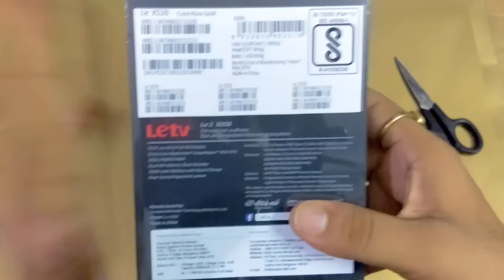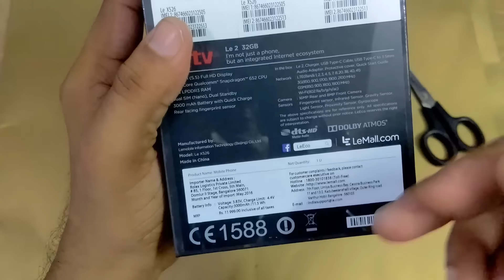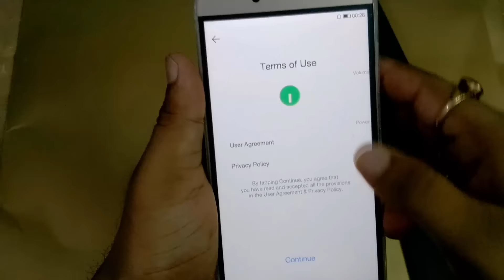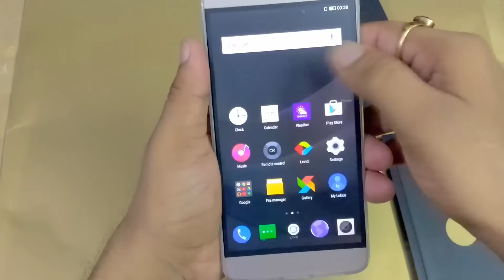Le 2 Unboxing